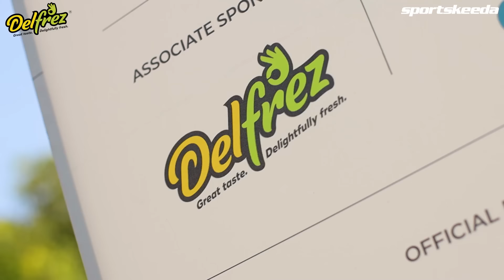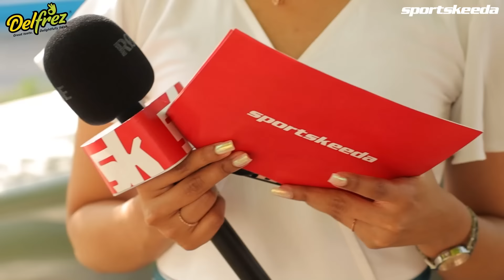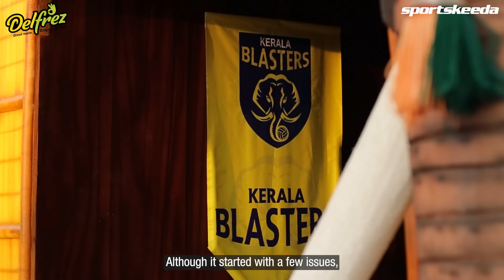Suguna Delfrez Sportskeeda Streetvaani - Kerala Blasters FC fans and Christmas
We hit the streets of Kochi to know how the Kerala Blasters fans are prepping for Christmas before the ISL fixture at home against Odisha FC in Suguna Delfrez presents Sportskeeda Streetvaani!